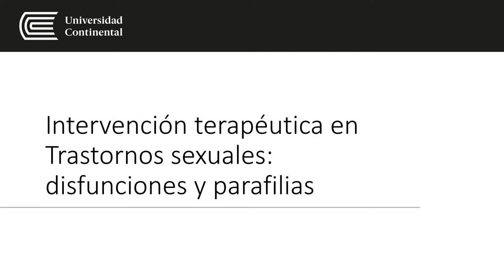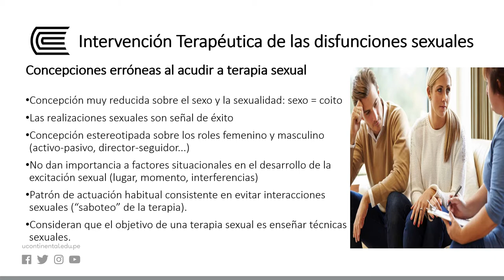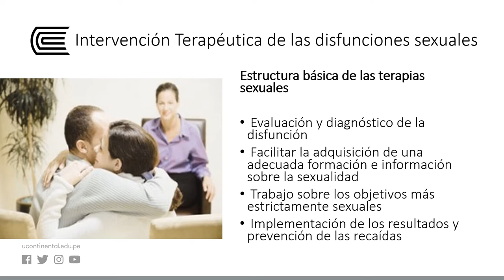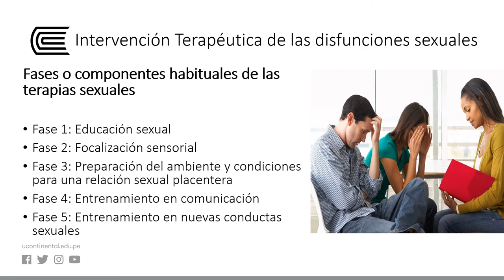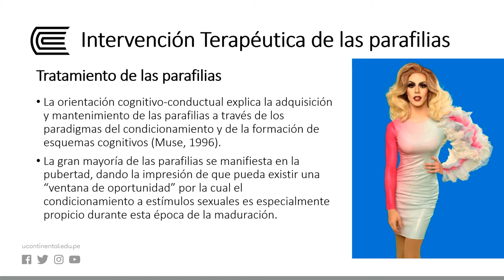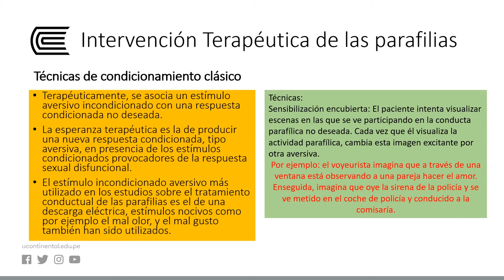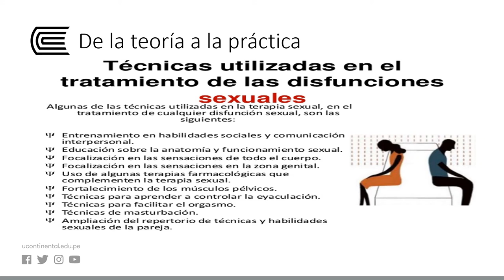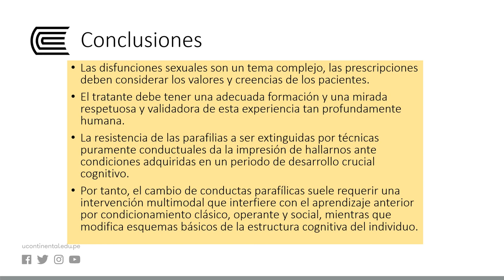Intervención terapéutica en trastornos sexuales